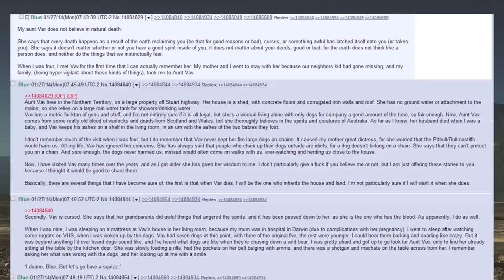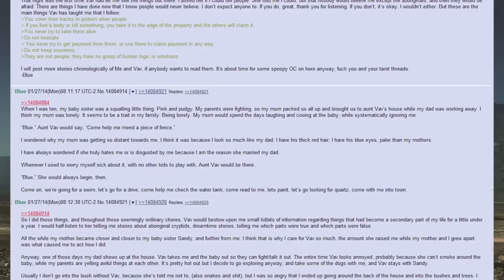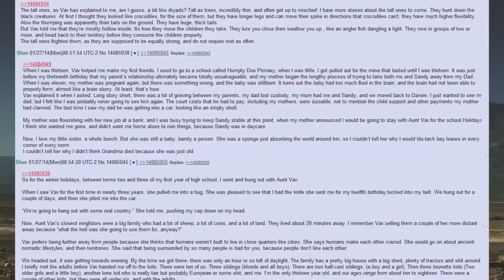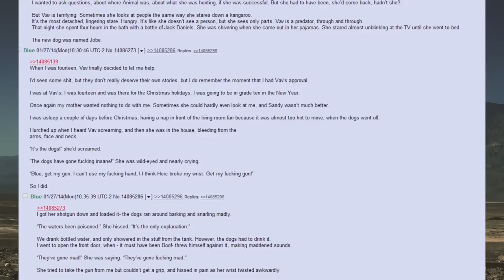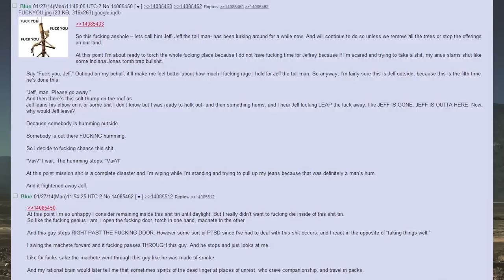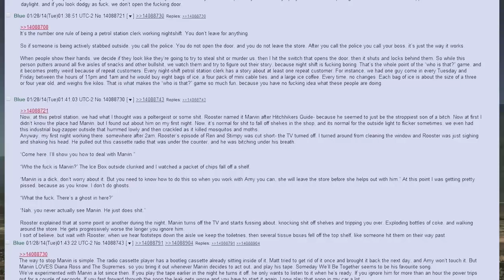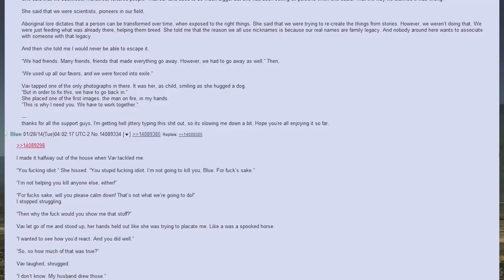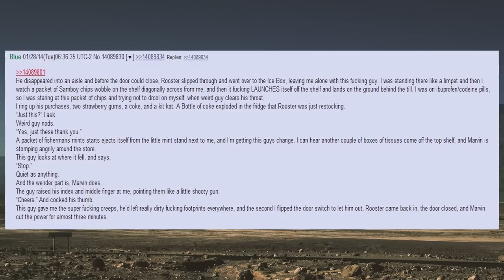The Story of Blue and 'Vicious' Aunt Vav | /x/ Scary Story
The Story of Blue's Vicious Aunt Vav
Support!